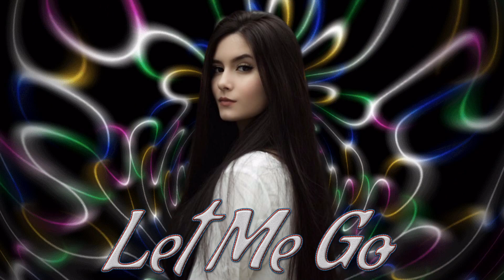Ken Martina - Let Me Go ( İtalo Disco )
Album produced by Ken Martina.
All tracks produced, arranged & written by Ken Martina.